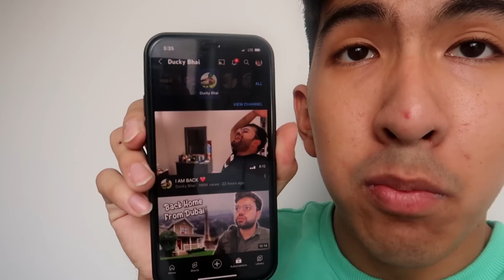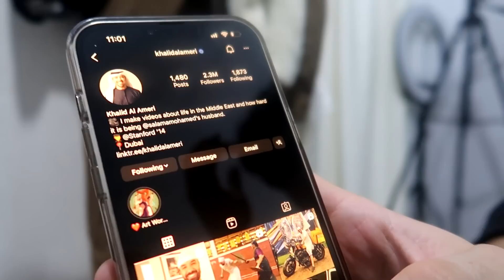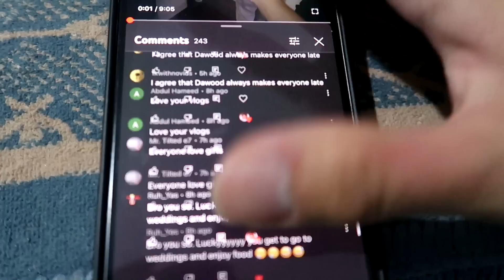A Celebrity Liked His Picture